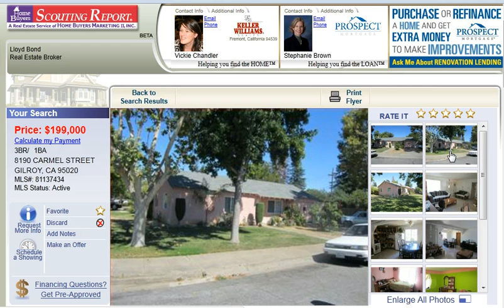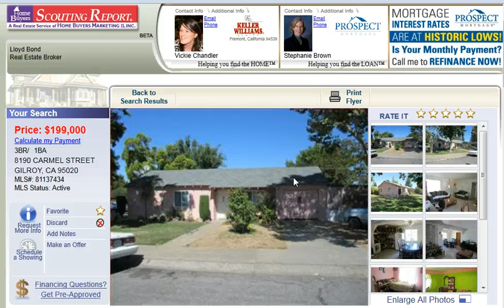Gilroy Short Sale - 8190 Carmel Street, Gilroy